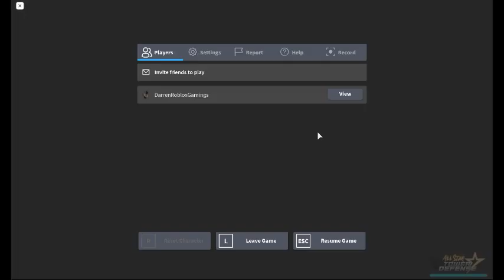1 Unit Only Challenge All Star Tower Defense